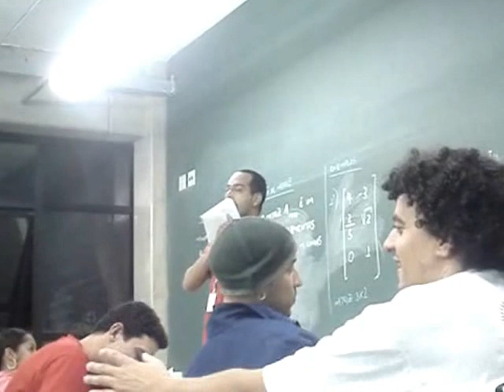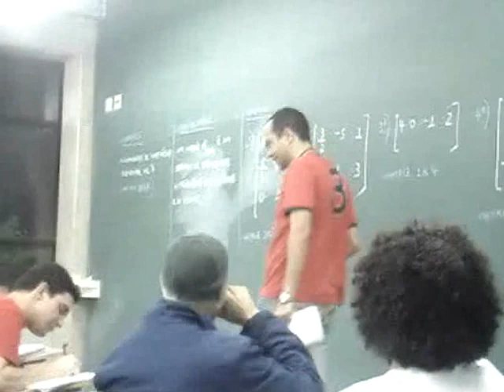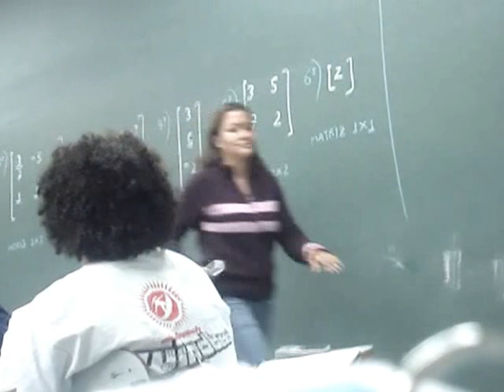Senhora e Senhores e todos os demais.